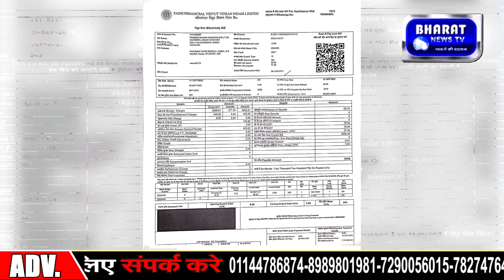बिजली विभाग के अवरअभियंता ने पुलिस से शिकायत कर action against consumer ?